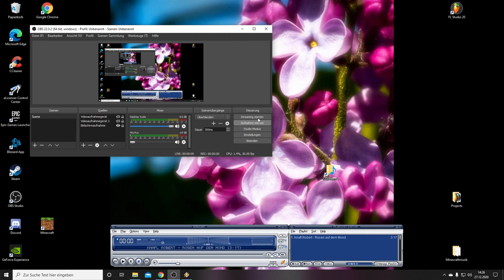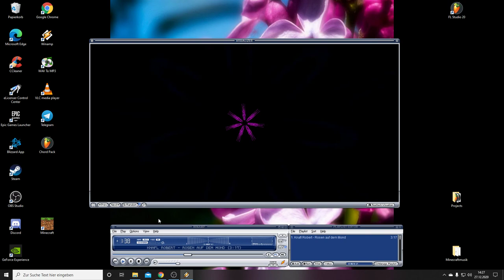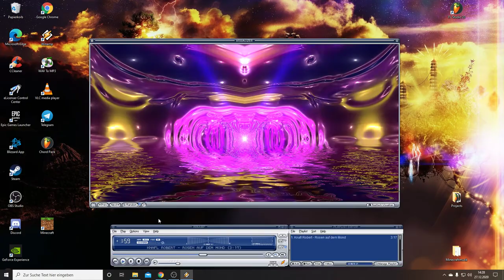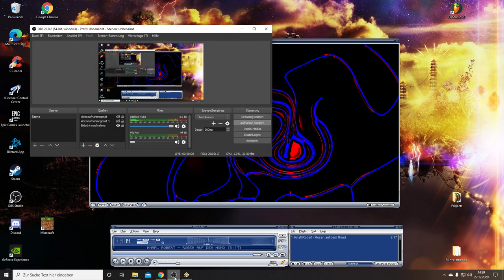Rosen auf dem Mond